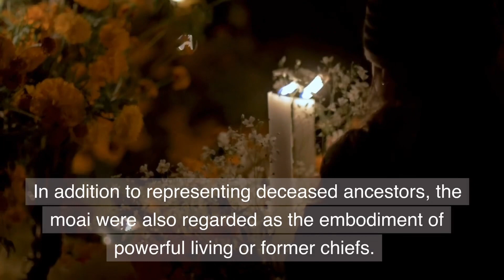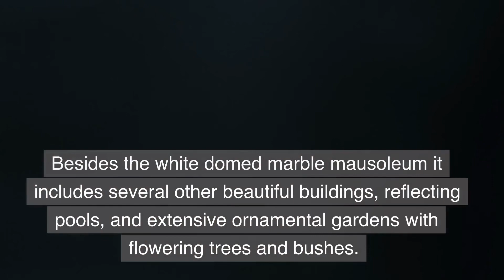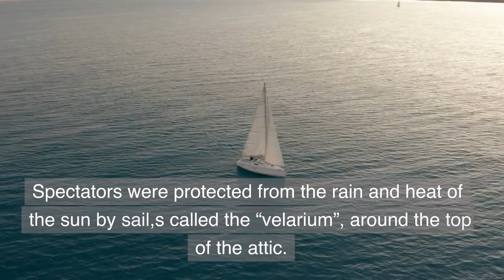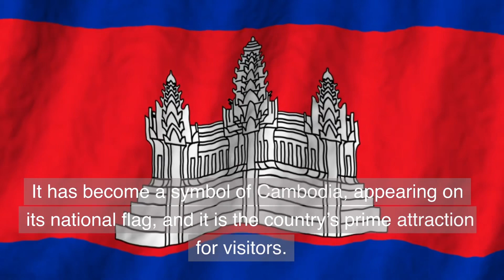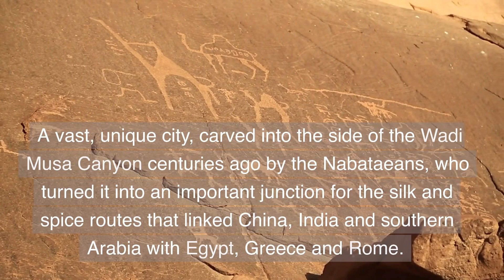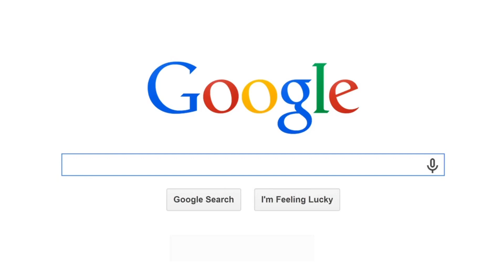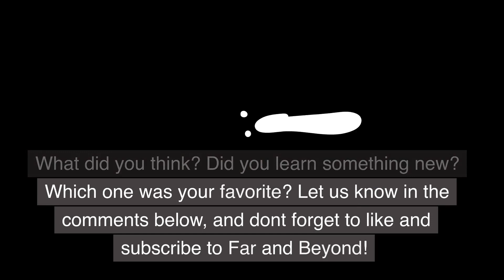10 Greatest Man-Made Wonders of the World - Travel Video | Far and Beyond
travel travelguide The earliest lists of Seven Wonders of the Ancient World were made more than 2,000 years ago by ancient Hellenic tourists. Except for the Great Pyramid of Giza those wonders no longer exist. They were destroyed by earthquakes, fires and in one case by an angry mob. Many other lists of amazing structures have been made since then. Here’s a look at our list of the greatest man-made wonders of the world

In this video, we're traveling to some of the most amazing man-made wonders of the world! From Borobudur in Indonesia to the Hagia Sophia in Istanbul to Neuschwanstein in Bavaria to Angkor Wat in Cambodia, these 10 Wonders of the World are a must-see for any traveler!

Take a trip to some of the most beautiful and historic places on Earth in this travel video! From Borobudur, the largest Buddhist temple in the world, to Hagia Sophia, one of the most impressively designed religious buildings in the world, these landmarks are worth a visit no matter where you are in the world!
In this travel video, we'll take a look at 10 of the greatest man-made wonders of the world. From Borobudur in Indonesia to the Egyptian pyramids to the stunning architecture of Rome, these amazing structures are a must-see for any traveler!If you're planning a trip to a new place, be sure to check out these amazing man-made wonders! By seeing them firsthand, you'll be able to appreciate their beauty and engineering in a whole new way. Whether you're a tourist or a resident of a Western city, these attractions are a must-see!I
f you're looking for a fun and informative travel video, then check out our 10 Greatest Man-Made Wonders of the World! These are some of the most amazing structures and sites that you'll never be able to see in person, but you can see them in our video!From the Borobudur Temple in Indonesia to the Hagia Sophia in Turkey to the Neuschwanstein Castle in Germany to the Angkor Wat Temple in Cambodia, these are some of the most iconic man-made wonders of the world. Get to know these amazing sites and see them in the video that will be sure to keep you entertained on your next travel adventure!The earliest lists of Seven Wonders of the Ancient World were made more than 2,000 years ago by ancient Hellenic tourists. Except for the Great Pyramid of Giza those wonders no longer exist. They were destroyed by earthquakes, fires and in one case by an angry mob. Many other lists of amazing structures have been made since then. Here’s a look at our list of the greatest man-made wonders of the world: